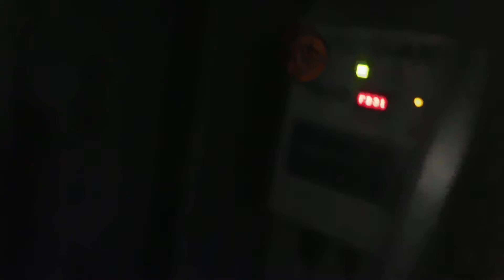Niagara - OBI Punch Press | 75 Ton x 36" x 24" Stock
California
2301 Belgrave Ave

Ohio
590 Bank St
Painesville, OH 44077

Niagara - OBI Punch Press | 75 Ton x 36" x 24"
Stock

Basic Information
Model: E-75
Manufacturer: Niagara
Serial #: 52488
Location: Painesville, OH

Specifications
Tonnage: 75
Ram Stroke: 6"
Ram Adjustment: 4"
Shut Height: 17"
Bed Size (L-R, F-B): 36" x 24"
Ram Size (L-R, F-B): 24" x 18"
Throat Depth: 13 1/2"
Opening Through Back: 19"
Strokes Per Minute: 54
Dimensions (L x W x H): 87" x 50" x 132"
Weight: 16,000 Lbs.

Equipped with
- Air Clutch & Brake
- Bed Cushion
- STI Light Curtains
- Air Counter Balance
- Ram Position Indicator
- Auto Lube System
- Remote Dual Palm Control Stand
- Electric Foot Pedal
- Horsepower: 7 1/2